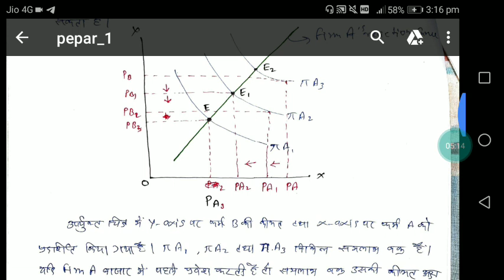economic analysis || Bertrand model || upsc/net/grf/college lecture || annual exam 2020-21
Allahabad university
JNU
BHU
OTHER UNIVERSITIES